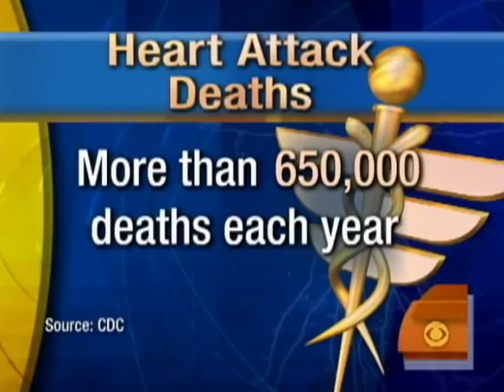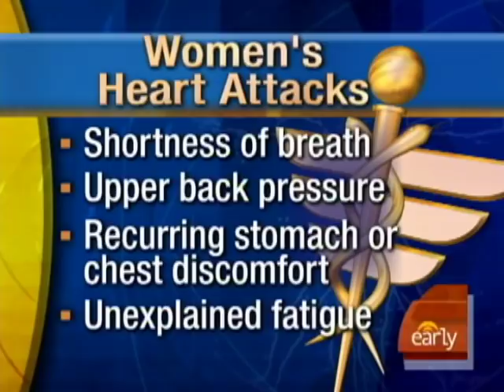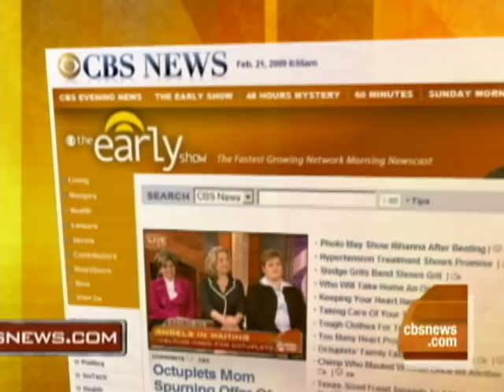Top 5 Heart Disease Myths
Author of "The Complete Guide To Women's Health," cardiologist Dr. Nieca Goldberg speaks with Chris Wragge as they debunk some of the most common medical myths about heart disease.